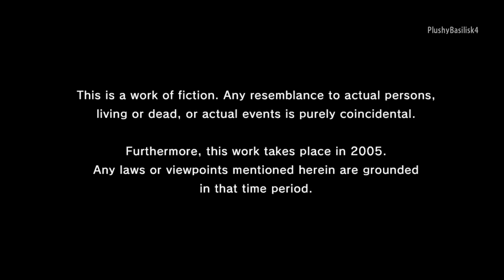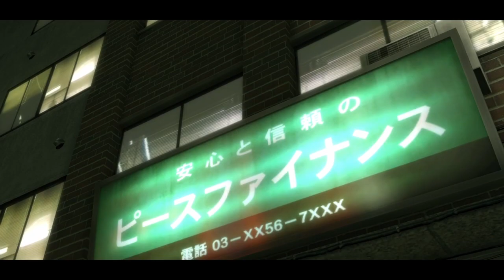yakuza 1 ep1: The return of kiryu and goro!!!